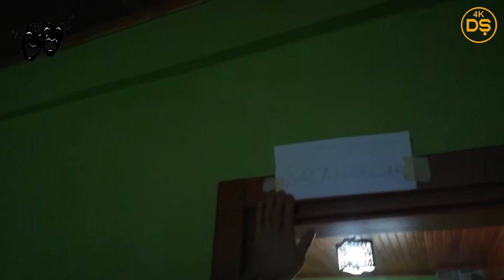Avanaklar Kahvehanesi - Mehmet Pektaş